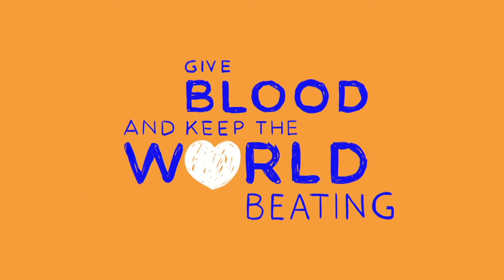Blood Donor day 14-06-2021 | WHO | Safe blood and deliver in critical care of public health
World Blood Donor Day takes place on 14 June each year. The aim is to raise global awareness of the need for safe blood and blood products for transfusion and of the critical contribution voluntary, unpaid blood donors make to national health systems. The day also provides an opportunity to call to action to governments and national health authorities to provide adequate resources and put into place systems and infrastructures to increase the collection of blood from voluntary, non-remunerated blood donors.

Safe blood and blood products and their transfusion are critical aspects of care and public health. They save millions of lives and improve the health and quality of life of many patients every day. The need for blood is universal, but access to blood for all those who need it is not. Blood shortages are particularly acute in developing countries.

Courtesy - WHO (WORLD HEALTH ORGANIZATION )